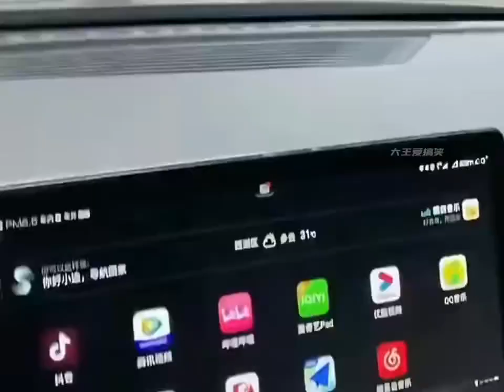funny video 😹😹😹 comedy video 😂😂😂